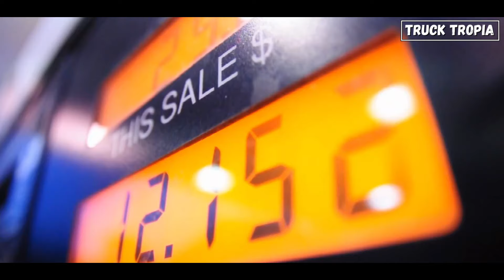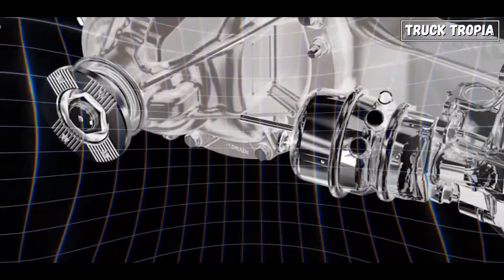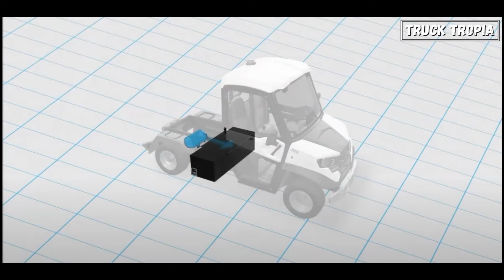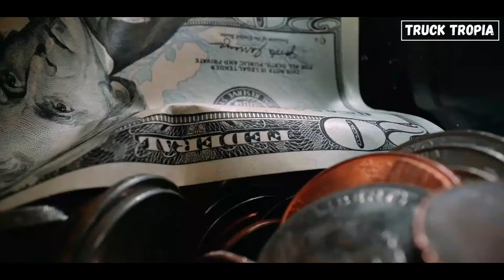Why Manual Transmissions Are Not Dead..... Yet!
How Electric Trucks Might KILL The Manual Transmission

Electric semi-trucks typically have only one gear, which shifts automatically, compared to diesel trucks which can have multiple gears, often up to 18 or more, offering both manual and automatic transmissions.

So as the electric trucks make their way, will they kill the manual transmission as we know it?

why does a truck even need gear?

00:00 Start
00:20 Why does a truck even need gear?
01:19 Why don't Electric trucks need gears?
02:01 Advantages of electic trucks tramissions
03:47 Why not just let the manual transmission die out?
05:17 The Future of Truck Transmissions

Liked this? then you might enjoy this

▬▬▬ End  ▬▬▬
Hope you liked this video with How Electric Trucks Might KILL The Manual Transmission